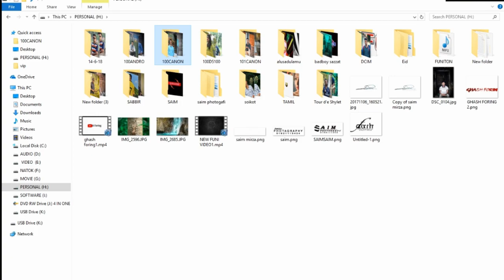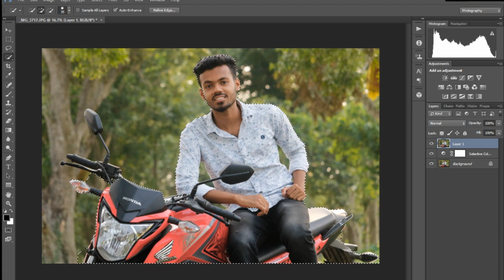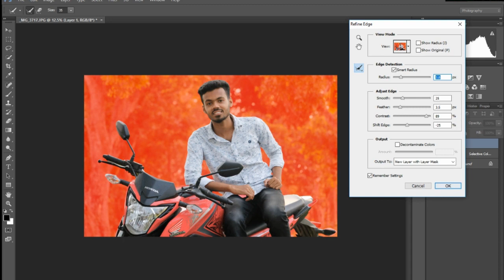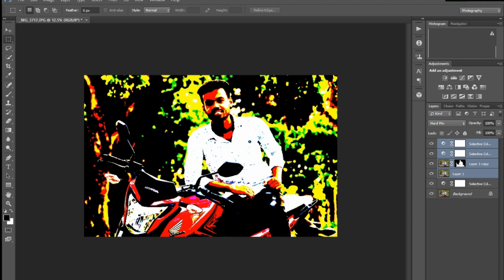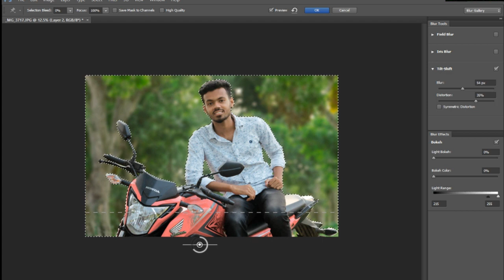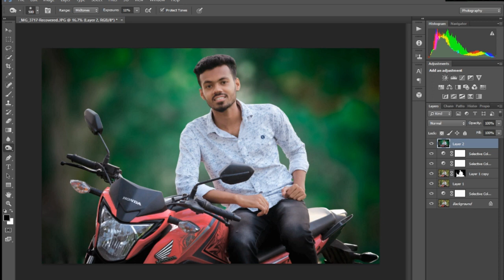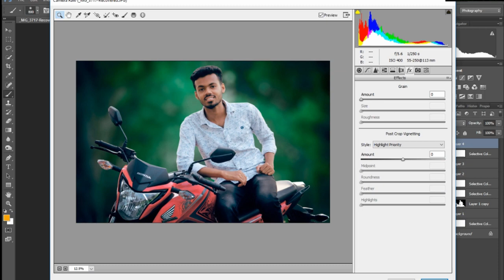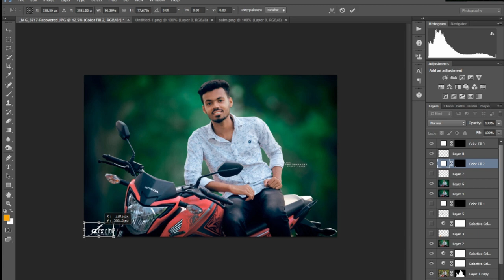Photoshop Tutorial | CC 2017 bye ghash foring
how to make skin smooth in photoshop
airbrush skin photoshop
photoshop skin retouching
airbrush skin photoshop
photoshop retouch skin texture
photoshop cc tutorial how to retouching skin & make makeup easily
retouching in photoshop cc
high end skin softening
professional retouching in photoshop
professional retouching tutorials